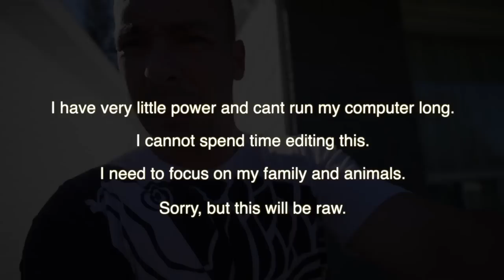MY AQUARIUM GALLERY WAS HIT BY A HURRICANE